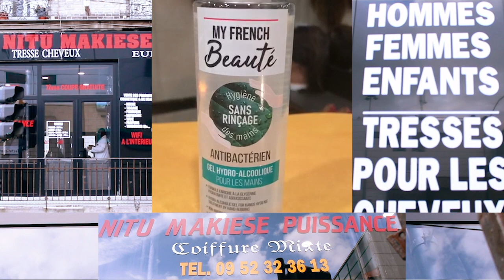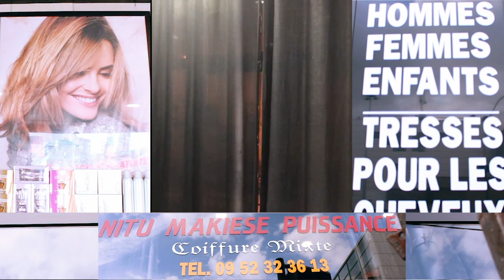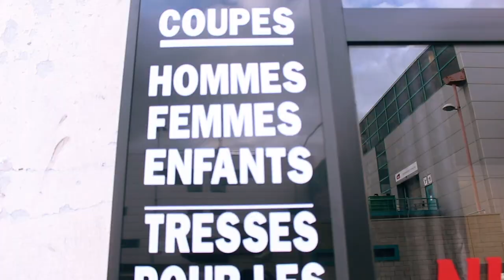PARIS TOMBÉ Deconfinement: SALON NITU MAKIESSE EBoyi Ba Congolais BakuFa na CORONAVIRUS ATi Sécurité